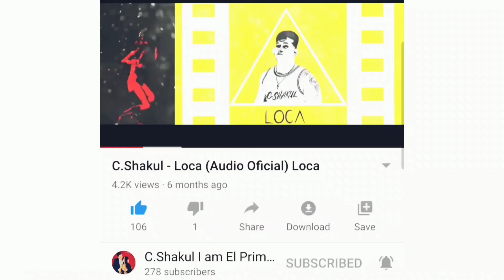DESCEMER BUENO aconseja a ALEXANDER ABREU q demande a OTAOLA!!!